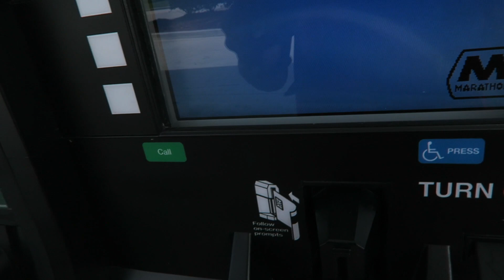FATHER'S DAY SURPRISE!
Papa hand a great first fathers day!
OPEN ME!

WE HAVE MERCH!!

Personal: kerenswanson
Personal: kuhwahh

** If you got this far comment descriptionsquad in the comments!